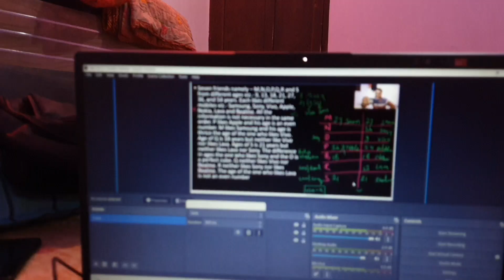FINALLY CHECK KARNA PARA |मुझे यकीन है लेकिन | ANKUR CHAUDHARY VLOGS || VIRAL VLOG ANKUR CHAUDHARY